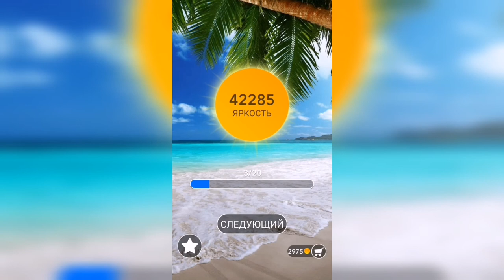Word / Слово Крест: Поиск русского кроссворда / Уровень 1113